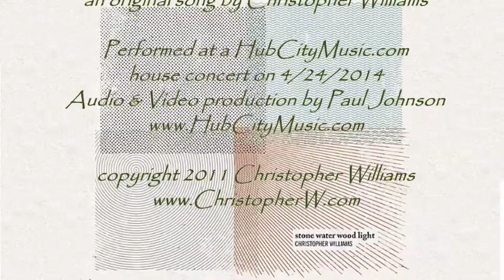Christopher Williams - "Stone Water Wood Light"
Christopher Williams performs his original song "Stone Water Wood Light" at a HubCityMusic.com house concert on April 24, 2014 at Paul Johnson's house.